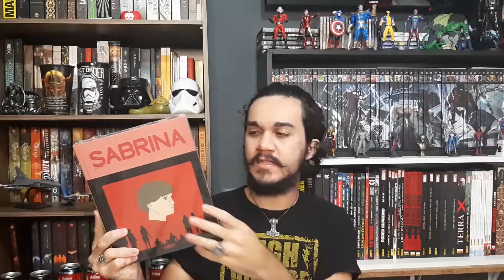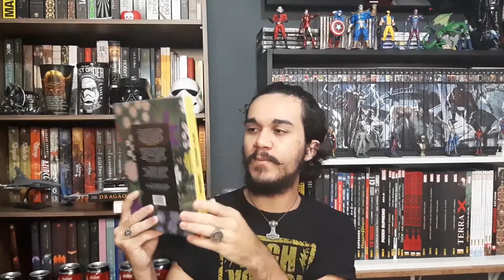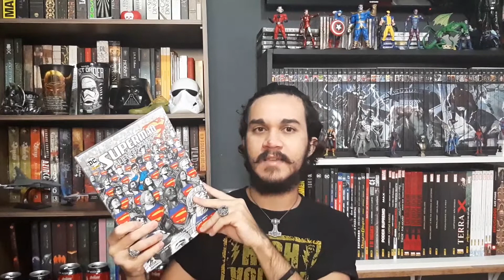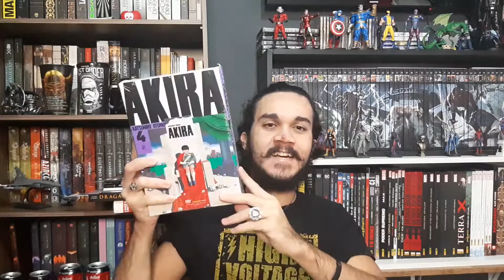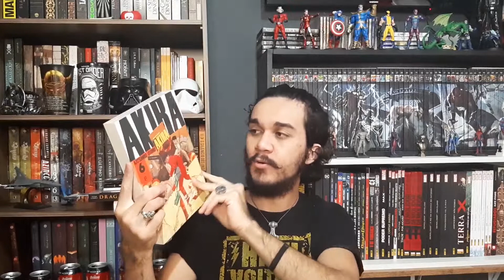Unboxing #003 com lançamento aguardado e coleção de mangás completa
Mais um unboxing? Assim vamos ficando mal acostumados, não é mesmo?!

Links da Amazon abaixo!!!

LINK AMAZON GERAL

HQ'S E MANGÁS